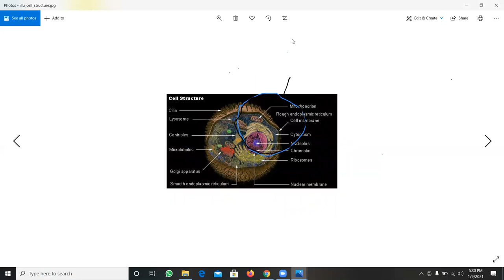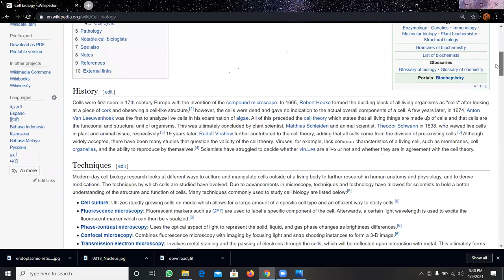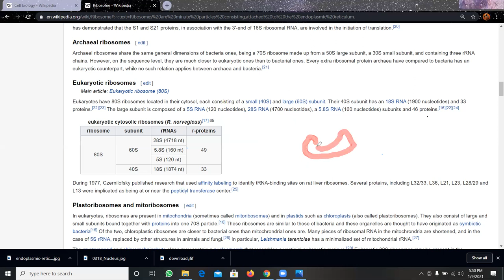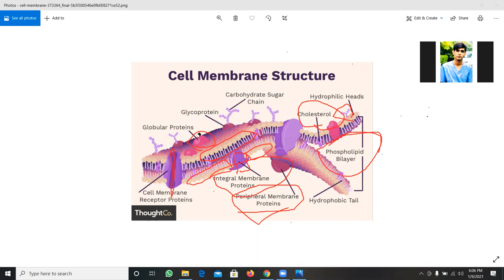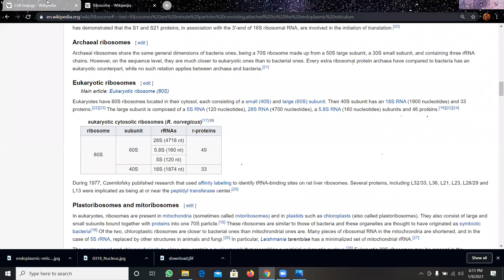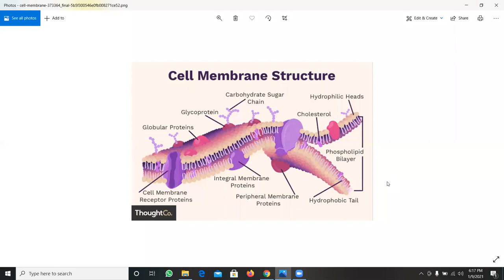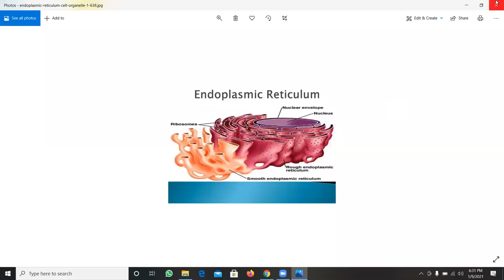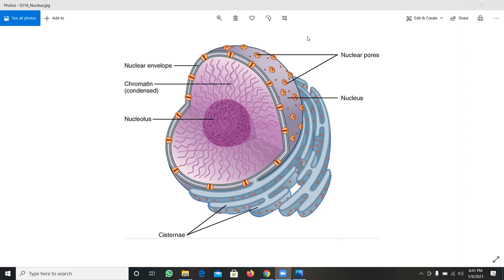Cell biology and Histology Lec 1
Teacher: Dr Salar Shadab Khan
Lecture about Cell and it's Organelle.